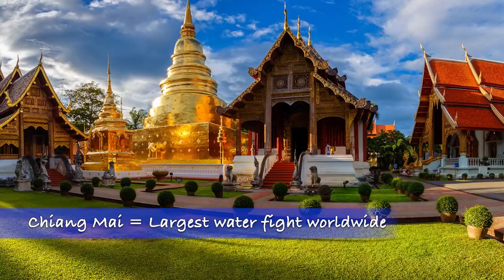What is Songkran (Thai New Year) and how to enjoy the Biggest Water FIGHT in the world.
Do you want to know what to do on Songkran. This a guide for tourists on how to enjoy the Biggest Water FIGHT in the world, how  and where to enjoy the water fights. I'll also tell you the dos and don'ts of Sonkran. What to prepare and take with you.

Mercure Hideaway Resort on Koh Chang:   💥

 • Mercure Koh Chang...
Koh Kood Island:  💥
Koh Chang island:  💥

Chapters in the Video
00:00 Songkran teaser
00:10 What is Songkran?
00:54 What do you need for Songkran?
01:58 Who can I shoot (wet) at Songkran?
02:31 What to aim at, at Songkran
03:00 What to fill my water gun with?
03:34 What to expect at Songkran
03:55 Why is Songkran about water?
04:14 What are they rubbing on their faces?
04:49 Washing Buddha image during Songkran
05:01 What should I wear for Songkran?
05:36 Where to celebrate Songkran in Bangkok?
06:07 Can I drink alcohol at Songkran?
06:25 Happy New Year
06:37 Songkran out take

Equipment use during the filming of this video:
Canon EOS R
Canon RF 24mm-105mm tele focal lens
Canon RF 35mm Macro lens
DJI Ronin SC stabiliser
Boya BY-M1 Lavalier mic
Boya BY-VM600 shotgun mic